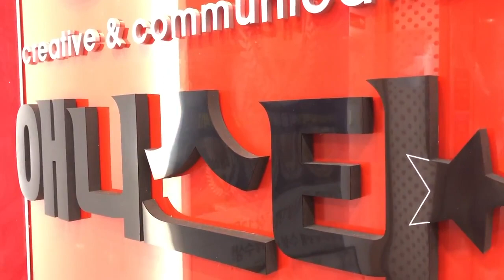넘어지며 놀라는 등산객#4 상황표현 인물 채색-만화애니전문 구월애니스타만화학원